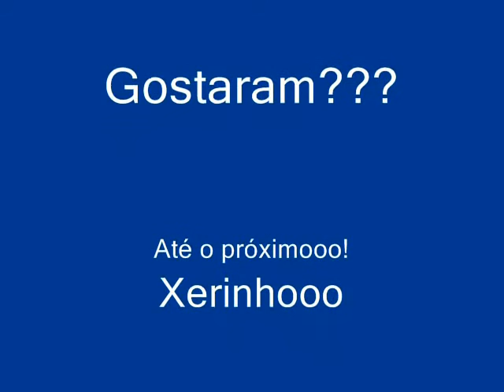Maquiagem inspirada na Ana Paula Valadão - DVD Creio, por Suzzane Rodrigues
Beijo